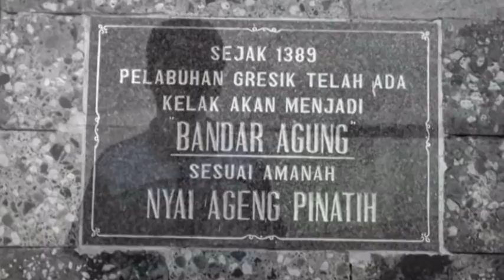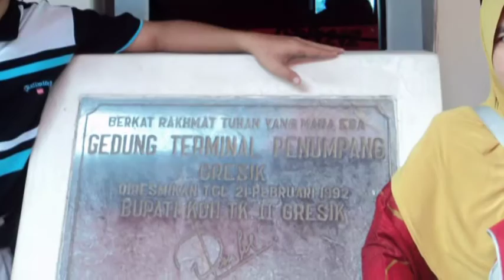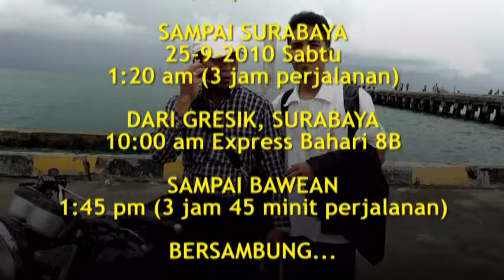Pulau Bawean: Episod 1